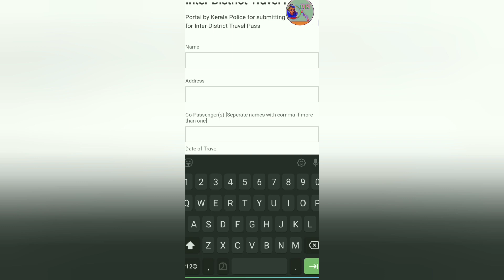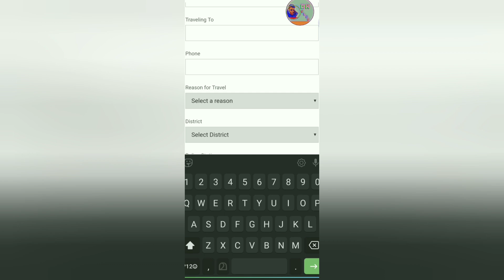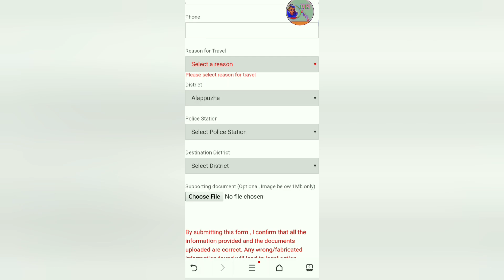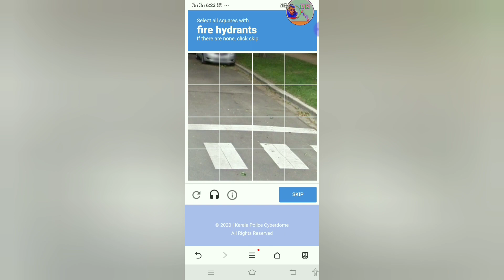ജില്ല വിട്ടു പോകാൻ സർക്കാർ പാസ്സ് ||Inter-District Travel Pass||Kerala police Cyberdome||DK VLOG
ജില്ല വിട്ടു പോകാൻ പാസ്സ് ||Inter-District Travel Pass||Kerala police Cyberdome||DK VLOG
Pass link

നിങ്ങളുടെ സപ്പോർട്ട്  ഉണ്ടെങ്കിൽ മാത്രമേ എനിക്ക് കൂടുതൽ വീഡിയോസ് അപ്‌ലോഡ് ചെയ്യാൻ സാധിക്കു.
വീഡിയോ ഇഷ്ടമായാൽ സബ്സ്ക്രൈബ് ചെയ്യാൻ മറക്കരുത്